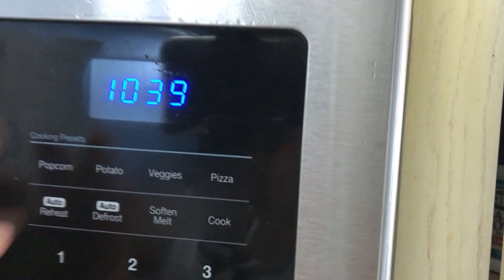BACKFLIPS ANYWHERE?!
I show my day and how i have fun during the day.